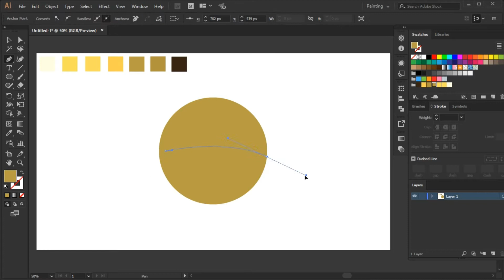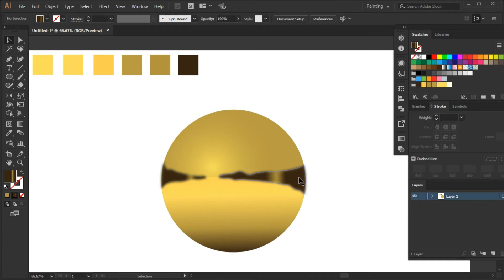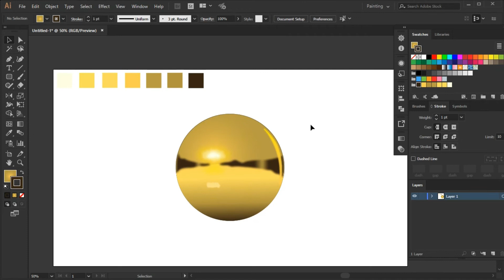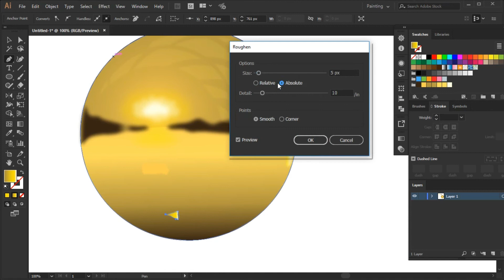Gold Ball Realistic Vector Illustration | Realistic Illustration in Illustrator | Adobe Illustrator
Hello,
I am a freelance Graphic Designer.

I am specialized in logo design, in This channel
I will share what I know about graphic design.

so, expect to see some sneak peaks of my clients work
and some useful logo design & vector art tutorials
using Coreldraw X8, Adobe Illustrator, Adobe Photoshop, Corel Photo-Paint.